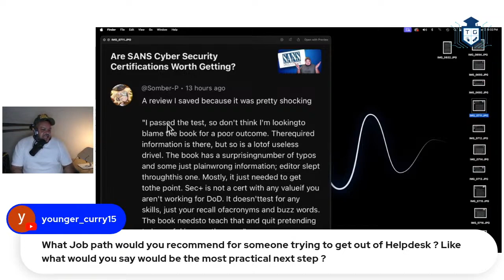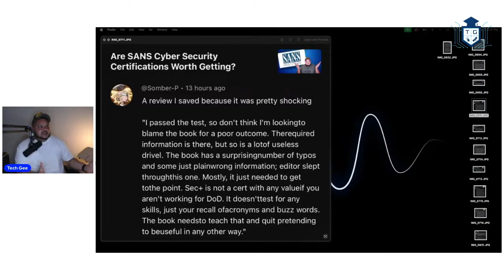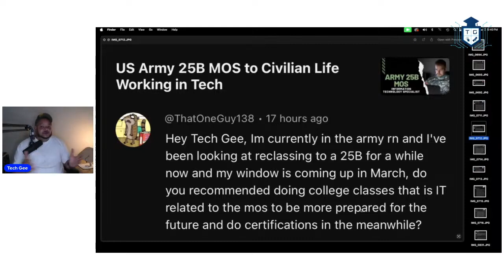Is the CompTIA Security+ Certification Worth Getting?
Talking about if the CompTIA Security+ certification is worth getting.